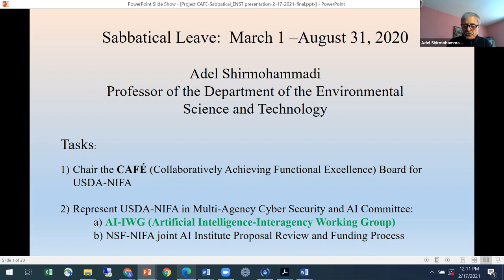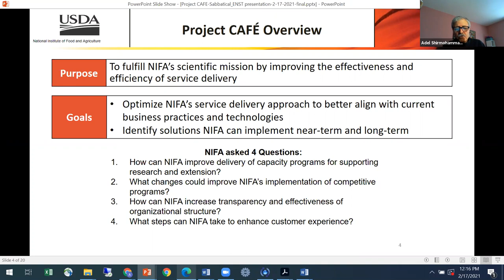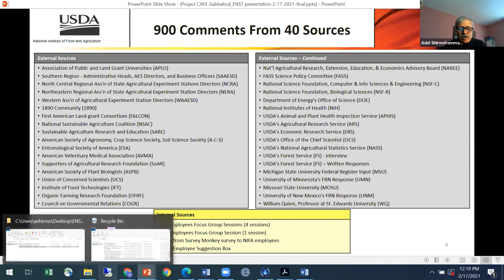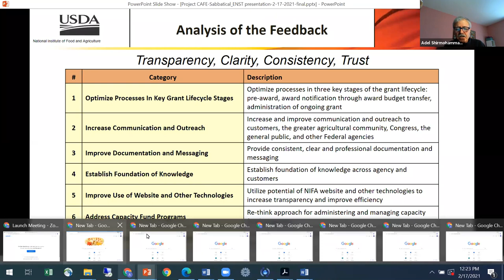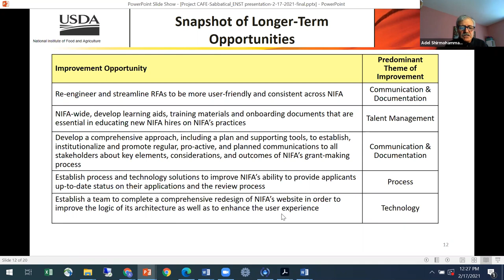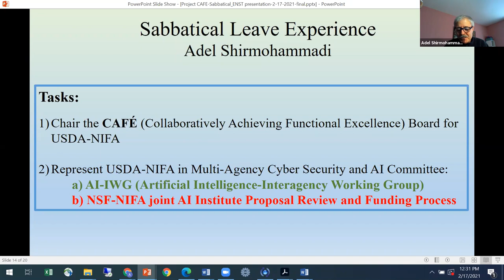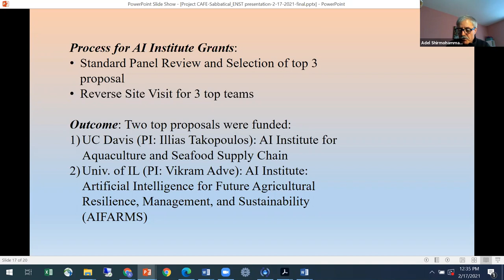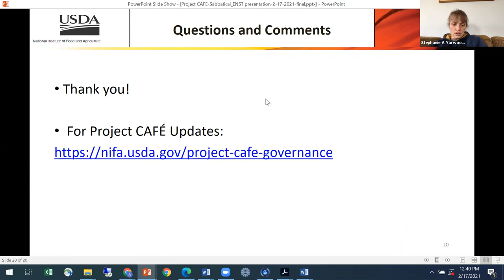02-17-2021 Adel Shirmohammadi: Re-imagining USDA NIFA-Sabbatical Experience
Adel Shirmohammadi, ENST Professor, presents
Re-imagining USDA-NIFA: CAFE BOARD-Sabbatical Experience